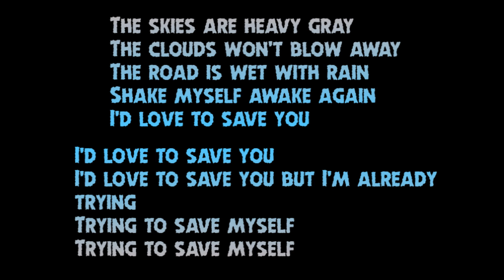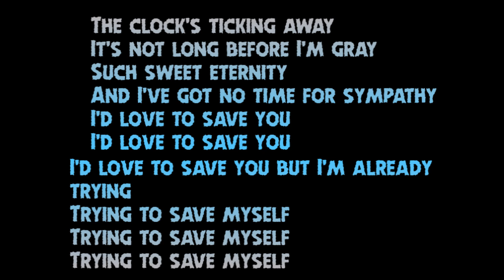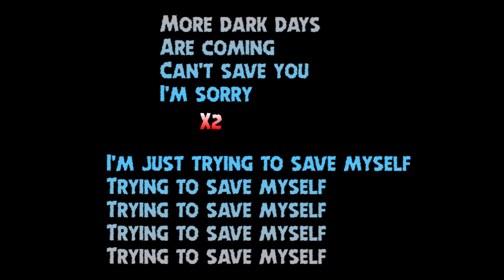Aesthetic Perfection - Save Myself